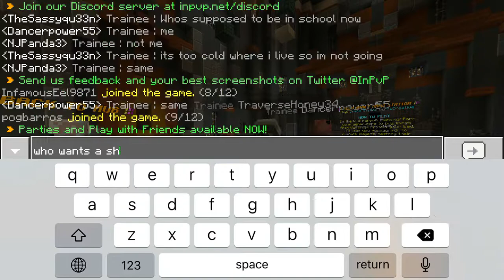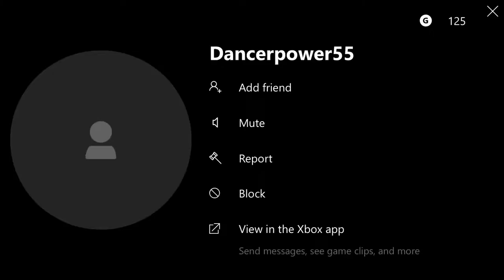INPVP money wars last to survive?